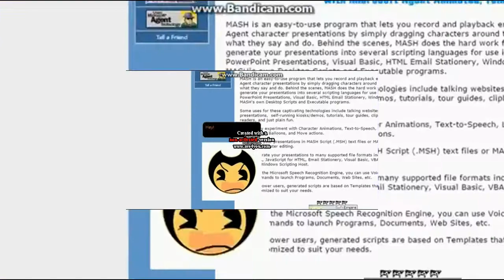HEY I'M NOT A VIRUS Csupo Round 1 vs Everyone